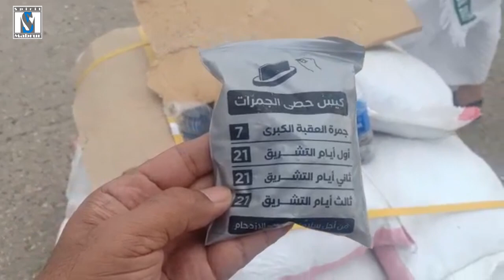MERINDING!! LAUTAN PUTIH JAMAAH HAJI DI BAWAH LANGIT MUZDALIFAH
Info Haji 2022. Saat menjalani prosesi ibadah haji di Arafah, Muzdalifah, Mina (Armuzna), jamaah mengenakan kain ihram. Bahkan, di Muzdalifah, jamaah bermalam di bawah langit  dan isirahat di Tanah. Dari Tanah, manusia akan kembali ke Tanah. Pada 9 Zulhijah 1443H atau 8 Juli 2022 sore petugas haji PPIH Arab Saudi bersiap menyambut kedatangan jamaah haji Indonesia tahun 2022 di Muzdalifah.